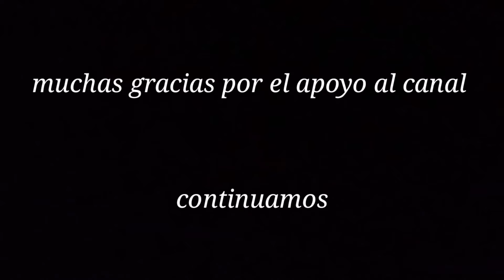Call OF DUTY Mobile con CHANCA COMANDA / juego de video epico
Hola amigos de esta comunidad espero que estén muy bien, bueno hoy les traigo unas partidas de CALL of duty así que disfrútenlo y que no se diga más 👍